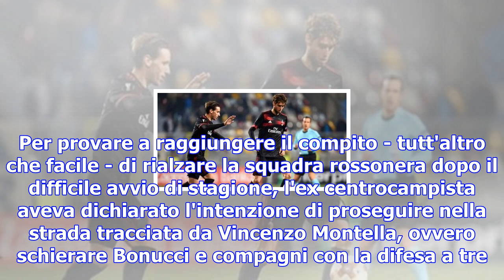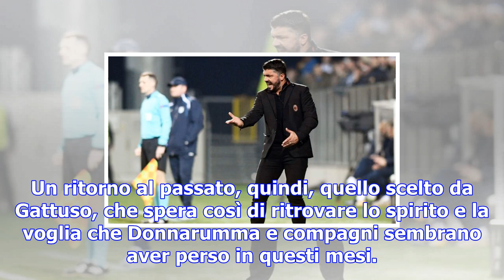Gattuso cerca il vero milan e pensa alla rivoluzione: si torna al 4-3-3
del 08 dicembre 2017 alle 20:30 di Marco Demicheli "Io ho la mia metodologia, giocheremo con la dife...